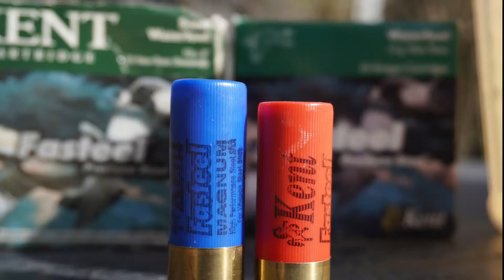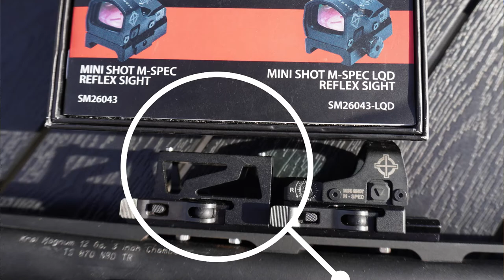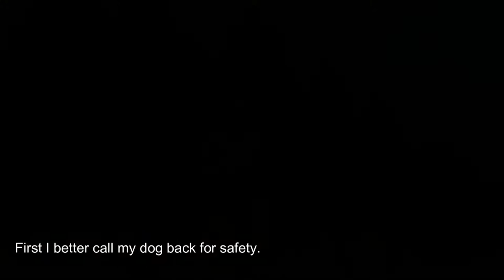Shotgun penetration in ballistic gel - Pellet size compared.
Comparing pellet size in gelatine penetration.
What is best? large but few, or small but many.
Pellet size 1 (4,0mm) versus size 6 (2,8mm)

0:00 Intro
0:14 Pumpgun
1:17 Red dot holo-sight
1:58 12g steel shot ammunition
3:05 Shooting shot size. 1 and 2
4:50 Shooting shot size 6. (Birdshot)
6:07 The results
8:17 Shotguns. Pump vs breakbarrel.
10:00 Channel trailer